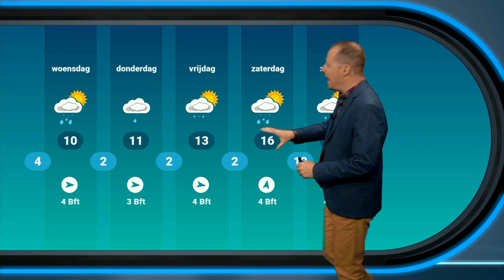Weerbericht 3 mei: Onstuimig weer op komst!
Vandaag is het nog relatief rustig, maar de komende 24 uur wordt het snel onstuimiger. We krijgen regen, lage temperaturen en veel wind. In het weekend zit er overigens weer heel ander weer aan te komen!